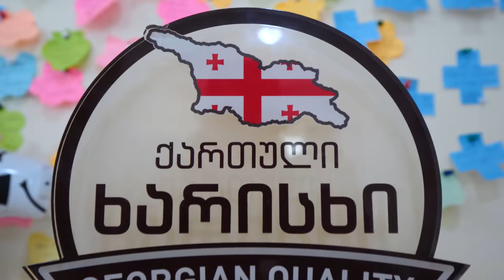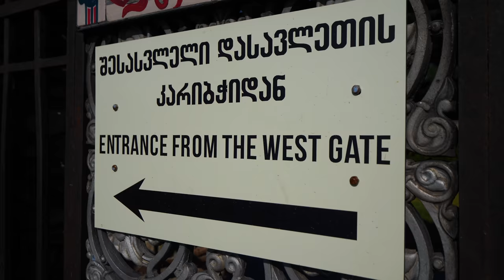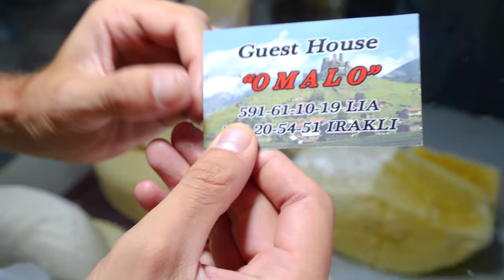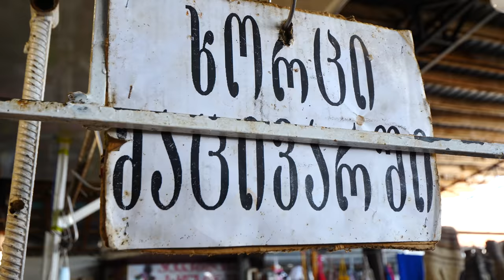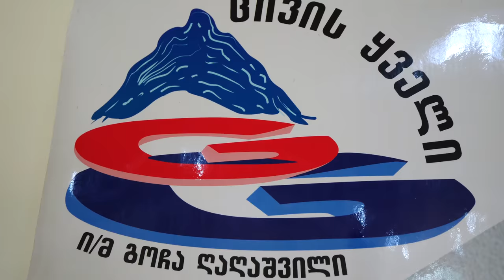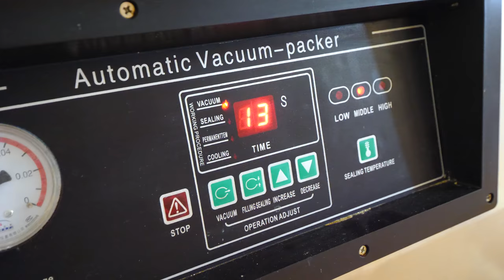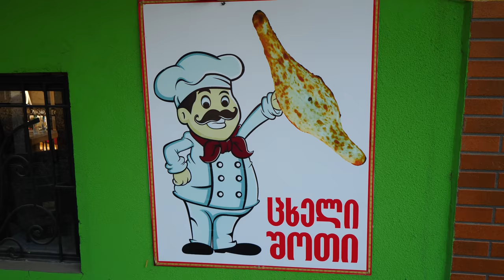Georgian STREET FOOD at Telavi Bazaar - Market Tour + Cheese Factory | Telavi, Georgia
As my adventures in the Republic of Georgia continued, I hit up the town of Telavi to explore its culture and local sites. Come with me as I take you on a tour of the traditional market and cheese factory in Telavi, Georgia!

My boy Tim from Friendly GE and I kicked off our morning in Telavi, the capital of the Kakheti Wine Region. We started at Batonis Tsikhe, an 18th-century fortress whose name translates to The Lord’s Fortress. It was the residence of the kings of Kakheti when it was an independent kingdom.

From the top of one of the watchtowers, we had great views of the area. We got to see the southern and west gates, as well as an old, restored palace that now serves as a museum.

On the grounds is a 900-year-old Giant Plane Tree, which is one of the oldest in the region and stands in front of the statue of the king. There used to be a theater next to it! The tree has a massive hole in the trunk that you can go inside!

From there, we drove through town to the market. I could see colorful buildings and commercial spaces. There was a mix of mid- and low-rises. After we got out, we saw vendors selling clothing, fruit, farming tools, hats, and more.

Finally, we arrived at Telavi Bazaar, a huge covered bazaar where you can buy fresh vegetables, fruits, meat, and more. I could see apricots, peaches, and nectarines. I tried a juicy apricot, walnuts, and sour plums!

Next, we saw some vats of pickled joljoni, which were delicious. We also saw some fresh cheeses, including goat cheese and sulgini, as well as vendors selling churchkhela, which is nuts on a string covered in a hardened paste made from fruit syrup. It’s like a Georgian Snickers bar!

Churchkhela is the perfect snack to take into the mountains. They can be made with walnuts, hazelnuts and pomegranate juice, kiwi juice, and more! Then, we saw some dried persimmons and tried some plum and apple fruit leather. I loved them with the walnut!

Next, I tried honeycomb and walnuts covered in kiwi juice. The vendor was so nice and let me try everything! Further on were vendors selling tomatoes, garlic, cucumbers, peppers, and some incredible cheeses, smoked ham, and meat jelly.

Then, I sampled some Rkatsiteli amber wine, peach chacha, and an amazing honey chacha.

After that, we drove 5 minutes to Tsivis Kveli. “Kveli” means “cheese.” This cheese factory makes over 200 varieties! You can buy several, including gift packs!

Inside, I met George and Nick. We had to put on gowns and hairnets and go through a sanitation station to go through to the facility. They have vats of milk that are cultured and become cheese!

In the cellar, we saw where the cheese is aged on shelves. They have cheese aged in white and black wines, cheese with spices and herbs, and more! They have some with pepper, basil, mint, and many others!

I loved the smell in the cellar. They experiment with flavors and ingredients down there! Next, we saw how they check the acidity of the milk to make sure it’s good. Next, we saw the packaging center, where there was lots of string cheese and others waiting to be packaged.

They vacuum-seal the cheeses and then it was time to try some cheese! They gave me a cheese hat, and then we headed out into their beautiful garden. Scattered around it are clay pots and cannons.

Our cheese tasting menu included seven cheeses, bread, cucumbers, and wine. I loved the smoked roulette, which contained barberries and bacon, the smoked string cheese, and the incredible cheesecake balls the best! What an amazing lunch!